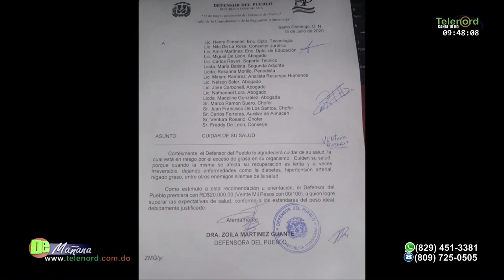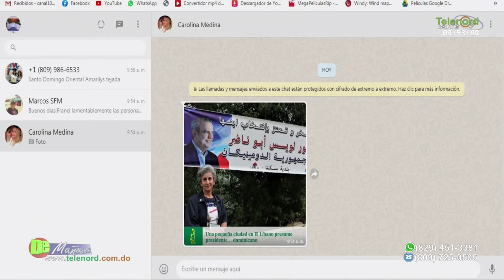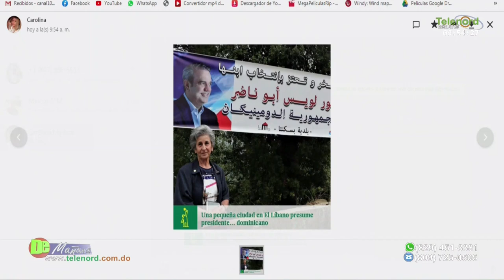La defensora del pueblo debería renunciar por sus ridiculeces según Amado José Rosa